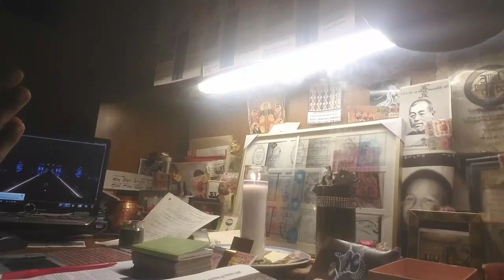February 19, 2020